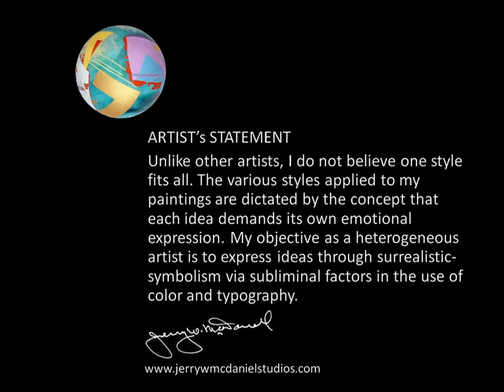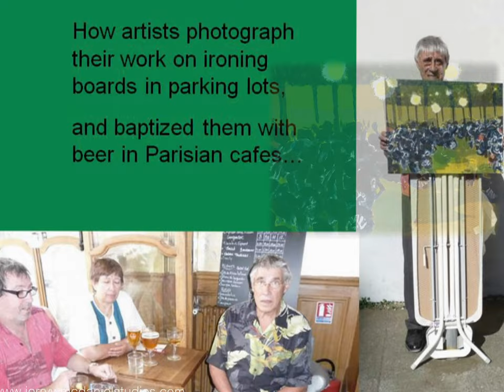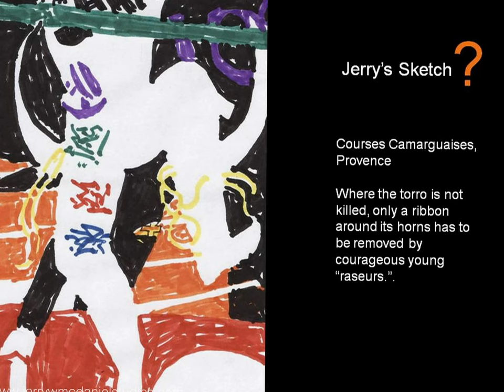The Traveling Painter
ARTIST's STATEMENT

 "Unlike other artists, I do not believe one style fits all.   The various styles applied to my paintings are dictated by the concept that each idea demands its own emotional expression. My objective as a heterogeneous artist is to express ideas through surrealistic-symbolism via subliminal factors in the use of color and typography".

 Jerry W. McDaniel

montaj: scdoina